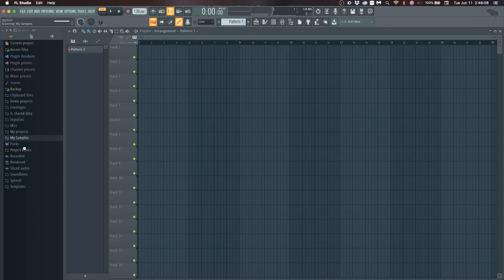How to Import Samples into FL Studio 20 for Mac - Method 2